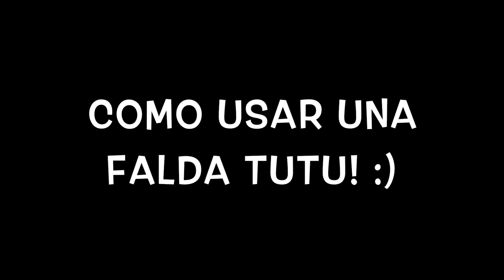Como usar usa falda TUTU/ Styling a ballerina's skirt!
Hola mamacitas!!! Les comparto estas ideas en este video. :)

Visita mi pagina en Facebook, REGALAME TU LIKE! :)

Te gusta la moda? Buscame para que veas mas ideas de outfits.